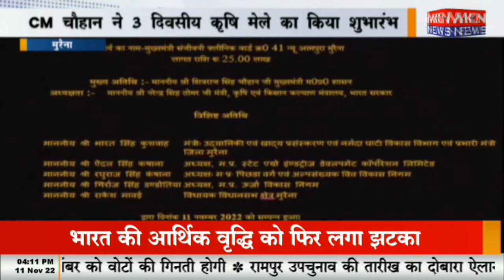मुरैना - CM चौहान ने 3 दिवसीय कृषि मेले का किया शुभारंभ, अमृत सरोवरों से सिंचाई का रकबा बढ़ेगा चौह